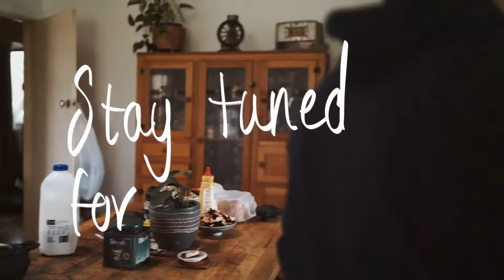Cup of Tea Sessions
Regular Sessions and raves with special guests